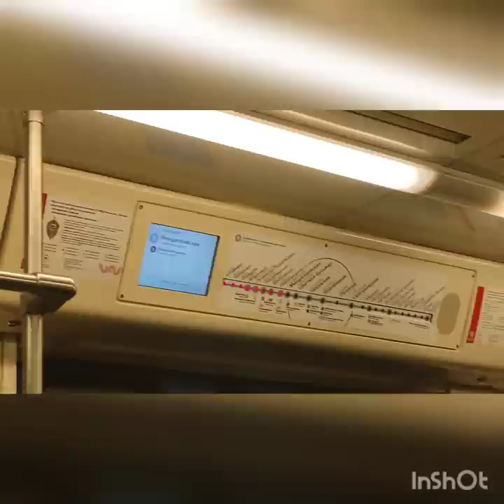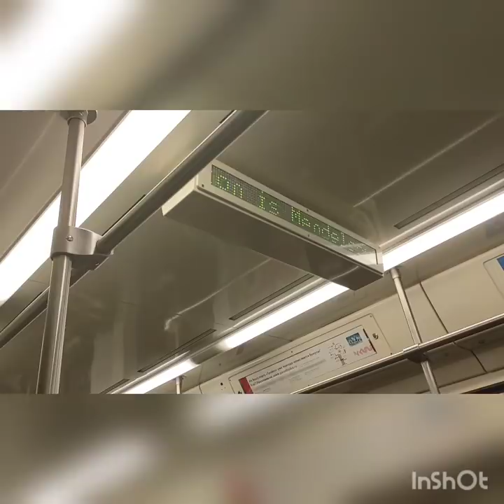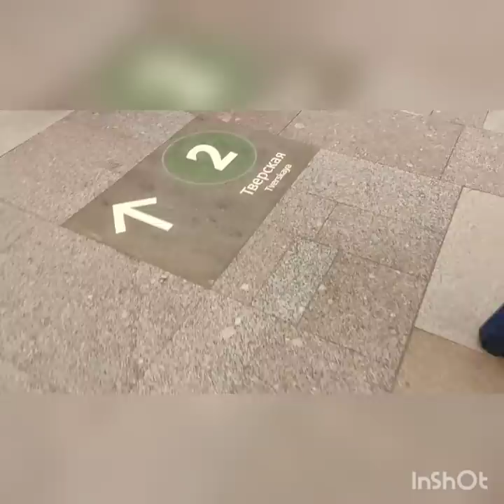Саша Синий. Переезд на новую квартиру. Спасибо ПОДПИСЧИКИ.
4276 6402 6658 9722 Сбербанк. Помощь каналу.